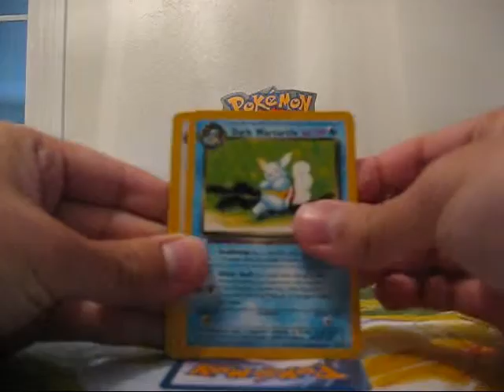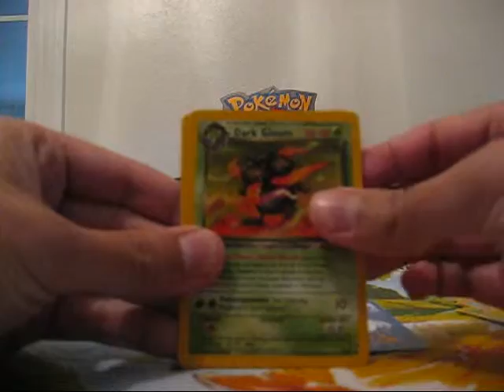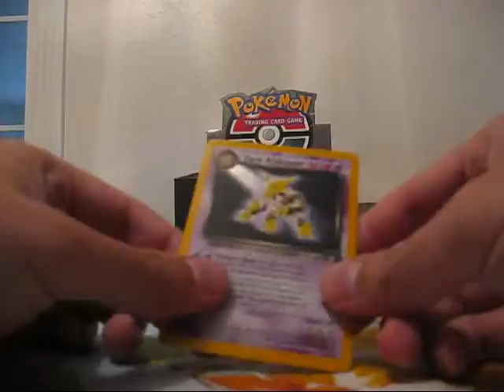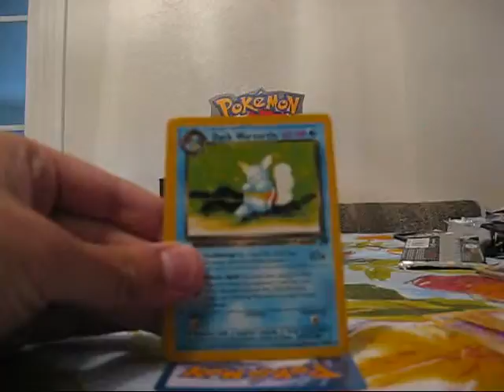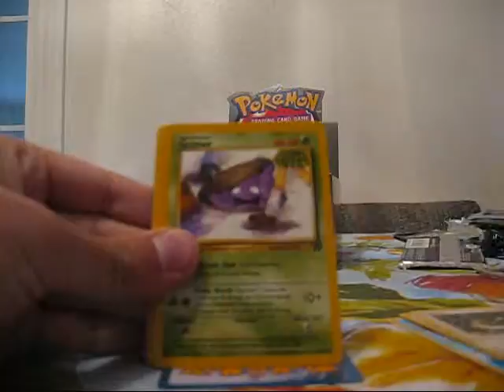Opening Team Rocket Booster Box Part 3